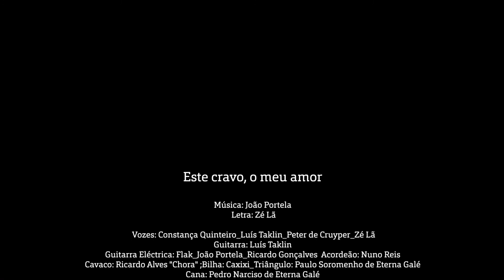Vídeoclip 25 ABRIL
Videoclip da música "Este Cravo, O Meu Amor", projeto final incluido nas curtas relacionadas com o 25 de Abril durante o Covid-19.